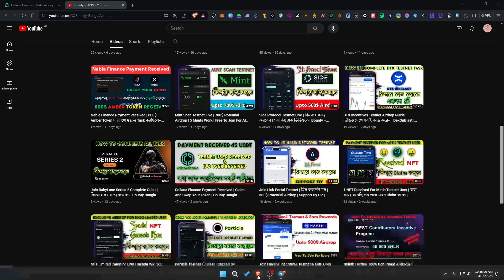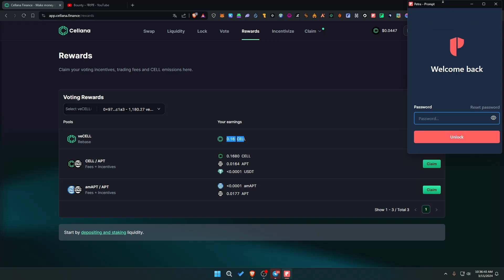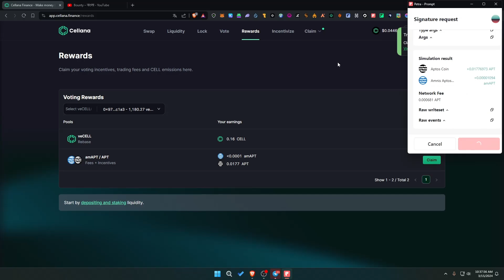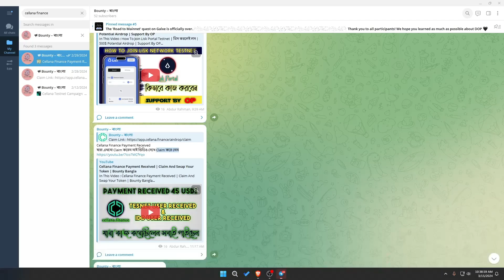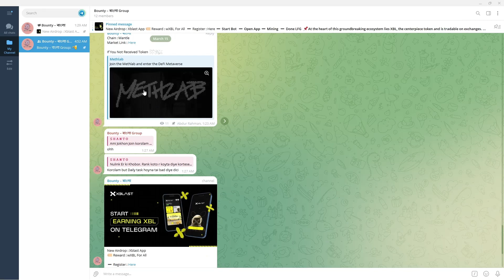কিভাবে veCell Token দিয়ে Cell Token + APT+USDT ইনকাম করবেন | Cellana Finance Token Unlock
In This Video : কিভাবে veCell Token দিয়ে Cell Token + APT+USDT ইনকাম করবেন | Cellana Finance Token Unlock

▶️ Chain RPC Add -
▶️ All Testnet Faucet -

© Channel Name : Bounty – বাংলা